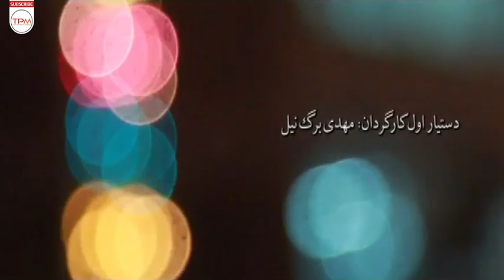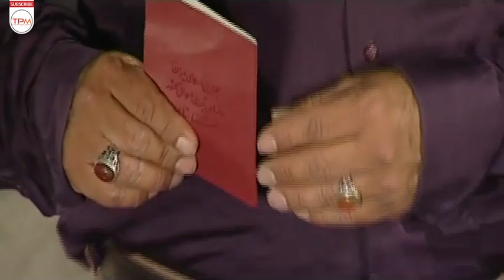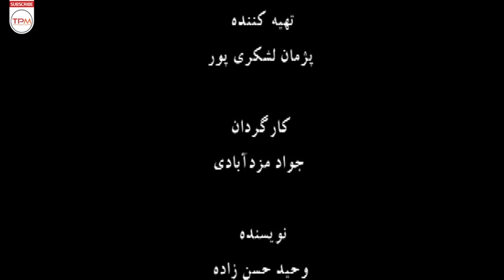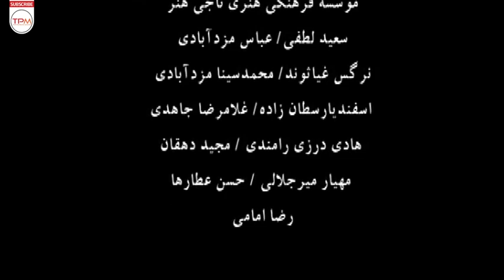فیلم ایرانی سرزمین بارانی با بازی فریبا نادری، فرهاد بشارتی و سوگول طهماسبی - Sarzamin Barani Film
خلاصه داستان این فیلم که به قلم وحید حسن‌زاده درآمده است  این است که محمد خیری پدر خانواده ای 7 نفره است که 5 فرزند او هر کدام به نوعی درگیر مشکلات مالی هستند او تصمیم می گیرد منزل خود را به فروش بگذارد تا مسائل مالی فرزندان را حل کند فرزندان به منظور رأی گیری برای فروش خانه به خانه باغ می‌روند ضمن اینکه این مسئله با ایام تبلیغات نامزدهای انتخابات ریاست جمهوری تقارن پیدا کرده است و..

خلاصه فیلم ایرانی سرزمین بارانی👆👆👆👆
About Film Irani Sarzamin Barani
The summary of the story of this movie written by Vahid Hassanzadeh is that Mohammad Khairi is the father of a family of 7 whose 5 children are involved in financial problems in some way. He decides to sell his house to solve his children's financial problems. In order to vote, the children go from house to house to sell gardens, while this issue has become symmetrical with the days of campaigning for the presidential candidates and..
سایر عوامل فیلم سینمایی ایرانی سرزمین بارانی
کارگردان: جواد مزدآبادی
تهیه‌کننده: پژمان لشکری پور
نویسنده: وحید حسن‌زاده
سال: 1392
بازیگران فیلم سینمایی ایرانی سرزمین بارانی
احمد علامه دهر، فرهاد بشارتی، فریبا نادری، سوگل طهماسبی، عطیه غبیشاوی، وحید شیخ زاده، فاطمه شکری و شهرام ابراهیمی بازیگران این فیلم هستند.